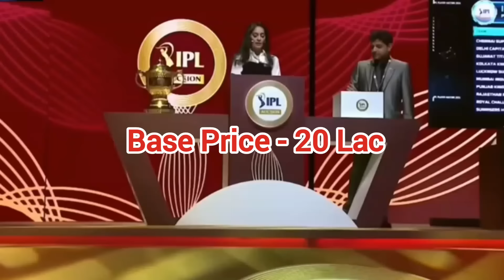IPL Auction 2024 | Yash Dayal ipl auction 2024 highlights| ipl bid 2024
Yash Dayal ipl auction 2024 full video highlights

for purposes such criticism, comment, news reporting, teaching, scholarship and research.